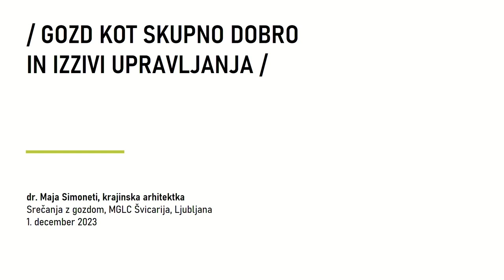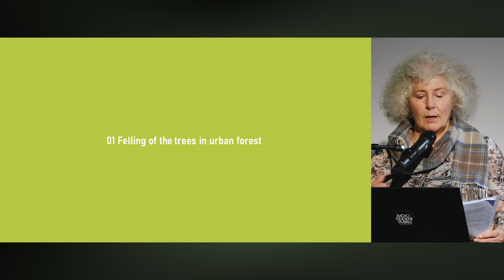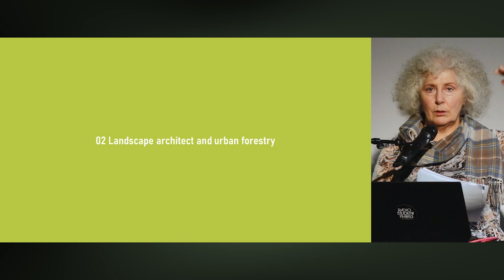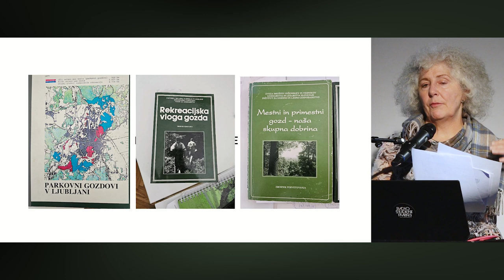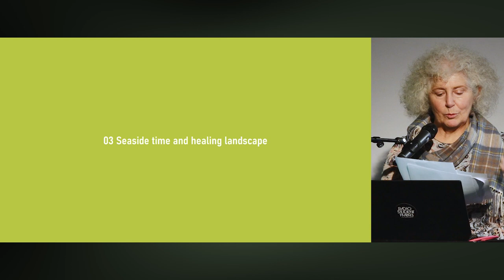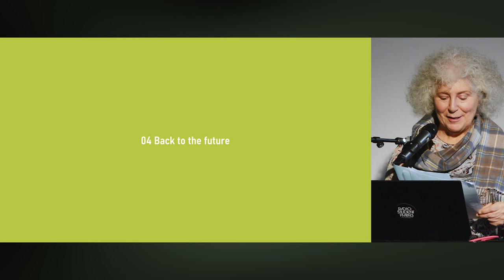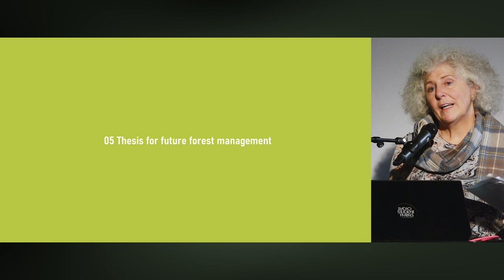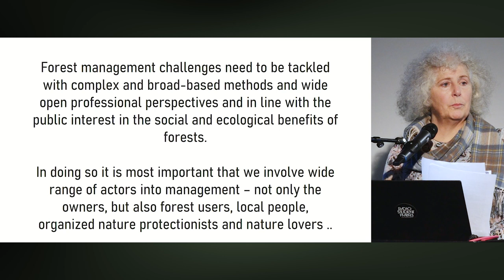Maja Simoneti: The Forest as a Common Good and Challenges of Its Management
Forest Encounters Symposium, 1 December 2023, Ljubljana

This lecture focuses on the future of the protection and development of urban forests and trees as our cities confront the effects of climate change. Simoneti stresses that contemporary urban forest management challenges need to be tackled with complex and broad-based methods that go beyond a narrow view of forestry and also include the interested public. These methods can be inspired by good practices from the past: the traditions of Slovenian forestry – known for its sustainable forest management – and organized nature conservation, which is closely linked to the activities of nature lovers. Simoneti compares the concept of the urban forest to the public park, the latter being the result of the planned conservation of natural resources and the spatial planning for the common good in both the European and Slovenian traditions.
The extent and complexity of urban forest management challenges nowadays speak to the necessity of building strong (cross-sectoral and civil society) alliances, and drawing on our knowledge and other resources in order to provide for the most effective protection and development of forests and trees in the urban environment. The future is always marked by the past, and the knowledge of past management methods could help us to more quickly find optimal solutions.

MAJA SIMONETI, PhD, is a landscape architect, spatial planner, and researcher currently employed at the Institute for Spatial Policies (IPoP) in Ljubljana. Her primary fields of interest are planning and managing green and public spaces, collaboration with the public in spatial planning, and creating connections between spatial and urban planning, active mobility, public health, and responses to climate change. Simoneti is an advocate of public interests in spatial planning, a member and former president of the Slovenian Association of Landscape Architects, and an honorary member of the Chamber of Architecture and Spatial Planning of Slovenia which awarded her the Platinum Pencil Award for her life work in 2022. Simoneti has authored and co-authored many planning studies, conceptual proposals, competitive tenders, scientific and popular articles, and publications such as Mestne zelene površine [City Green Spaces], Mestno drevje [City Trees], and Pot, največja načrtovana zelena javna površina [Path of Remembrance and Comrades: The Biggest Planned Green Public Space].

The symposium was organized by the Igor Zabel Association for Culture and Theory in collaboration with Mateja Kurir and Polonca Lovšin, and with the support of the International Centre of Graphic Arts (MGLC Švicarija).

Co-funded by the European Union, Ministry of Culture of the Republic of Slovenia, and Ministry of Public Administration of the Republic of Slovenia.

Views and opinions expressed are those of the author(s) only and do not necessarily reflect those of the European Union or European Education and Culture Executive Agency (EACEA). Neither the European Union nor the granting authority can be held responsible for them.